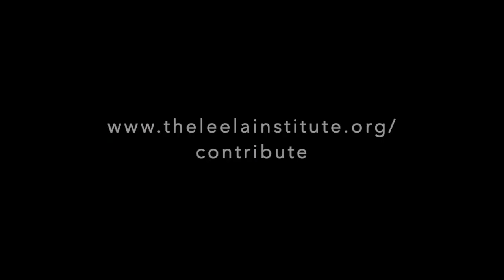Mallika Parulekar, 18, donates her UC Berkeley scholarship to The Leela Endowment.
Mallika Parulekar, 18, explains why she decided to donate her UC Berkeley Regents Scholarship to The Leela Endowment.

Leela Dance Collective is an internationally acclaimed dance company that works to elevate India's rich artistic traditions of dance & music on the world stage.